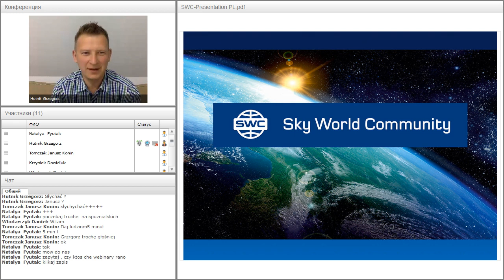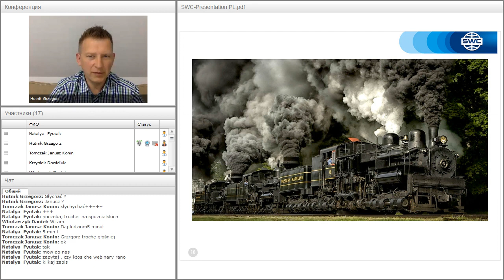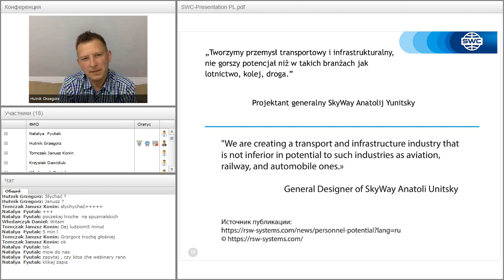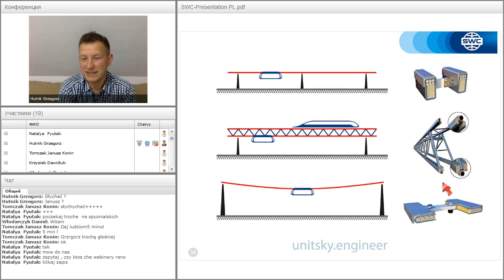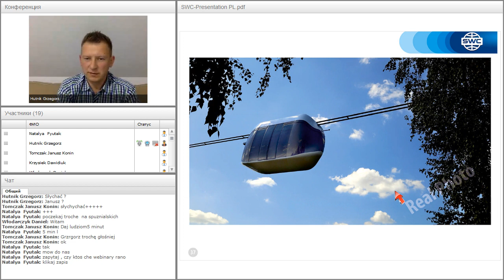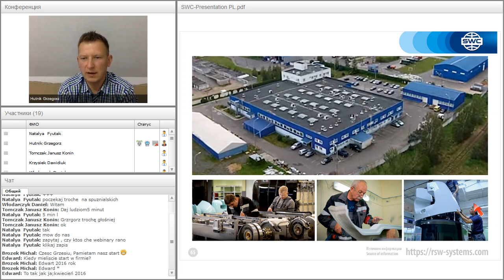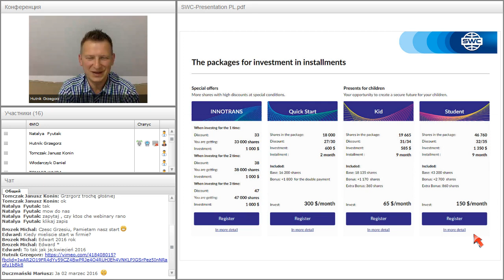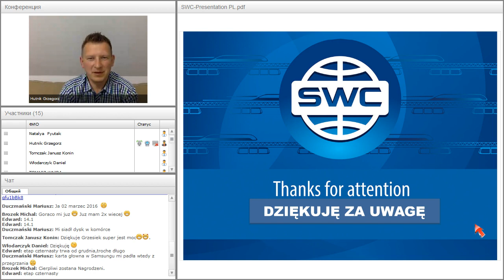Вебинар от 27.05.2020. Presentation of the technology. Польша.